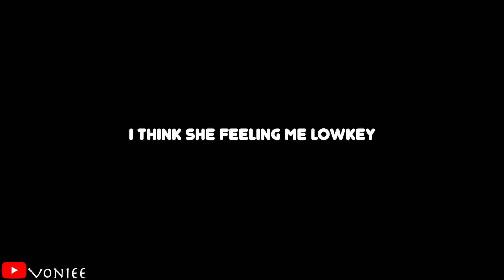I think she likes me😌❤️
This video was just a lil vlog to give to y’all with my aunts and they friends but yo if you ask me I think she is Lowkey feeling me lmao😂 probably like Voniee, really… a 19 year old feeling you? I mean yeah cause I’m like dat.😝

2 Snapchat Geavonie522
                        ONLY ON VONIEE💜🔝
tags